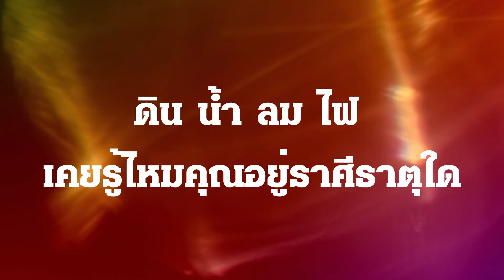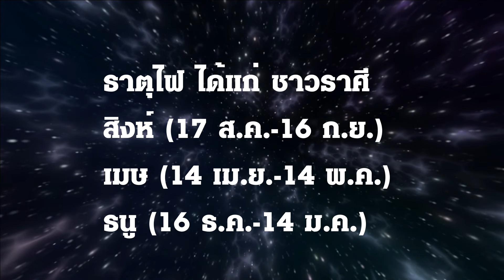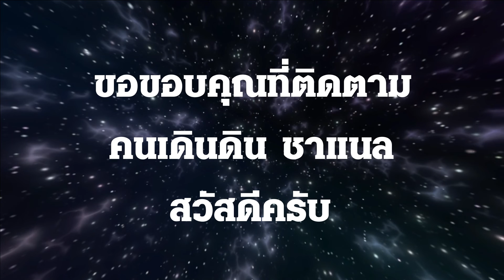ดิน น้ำ ลม ไฟ คุณอยู่ราศีธาตุใด